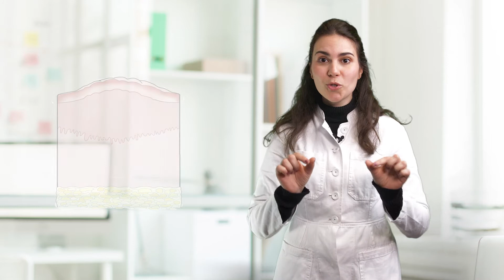Hautärztin klärt auf: Pilzinfektionen erkennen - So behandelt man Nagelpilz und Co.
Hast Du Dich schon mal gefragt, wie bei einem Verdacht auf Nagelpilz richtig verhält? Unsere Ärztin Dr. med. Alice Martin gibt Euch medizinische Einblicke und klärt auf!

Habt Ihr konkrete Fragen oder benötigt eine Behandlung?
Dann nutzt gerne unsere App. Hier erhaltet Ihr einen Arztbrief mit Rezept vom Dermatologen innerhalb von 24 Stunden.